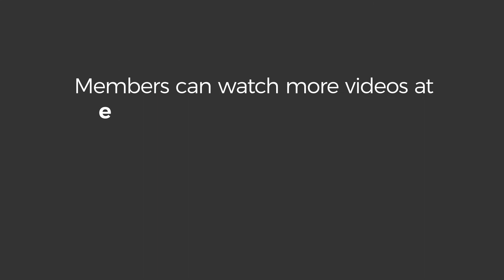Why PR May Still Require a Local Office - Forbes Agency Council Member Priya Chopra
Businesses are becoming virtual, but a local office shouldn't be overlooked, says Priya Chopra, president & founder of 1Milk2Sugars.

Forbes Agency Council is an invitation-only organization for executives in successful public relations, media strategy, creative and advertising agencies.

Not a member? to see if you quality